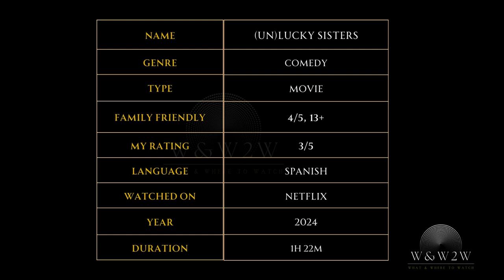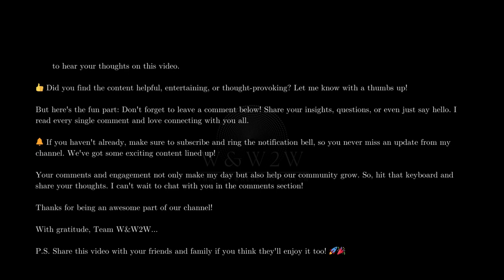Twists of Fate and Fortune: (Un)lucky Sister (2024) - W&W2W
🌟 What We Offer:

* Movie Reviews
* Genre Spotlights
* Daily Watchlists
* Viewer Engagement

Streaming Platform Updates: Stay informed about what's new on popular streaming services.